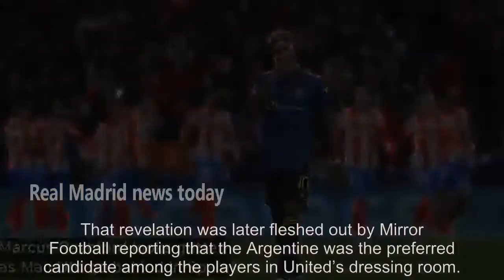Mauricio Pochettino's 'true feelings' on Man Utd job as Real Madrid interest emerges - news today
Mauricio Pochettino is the apparent front-runner to take the permanent manager’s position at Manchester United but there is now rival interest from Real Madrid. Pochettino remains the favourite for the United job, as revealed earlier this month, with the Old Trafford hierarchy confident of landing their man. That revelation was later ...